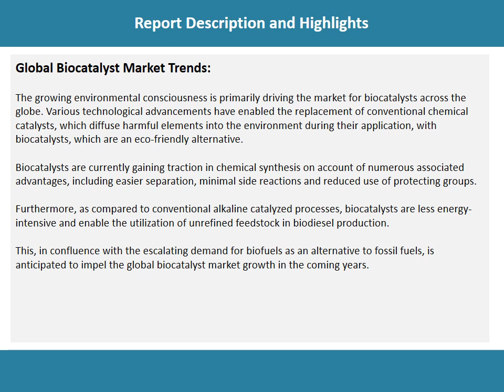Biocatalyst Market: Top Companies, Investment Trend, Growth & Innovation Trends 2021-26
According to the latest report by IMARC Group,the global biocatalyst market market reached a volume of 124.8 Kilotons in 2020.
Biocatalysts are enzymes that help in modifying or increasing the rate of a chemical reaction, such as the production of alcohol through fermentation. They are organic and biodegradable and have the potential to operate under mild conditions.